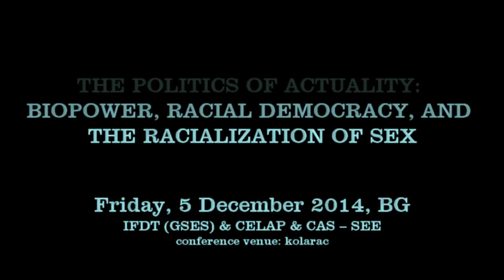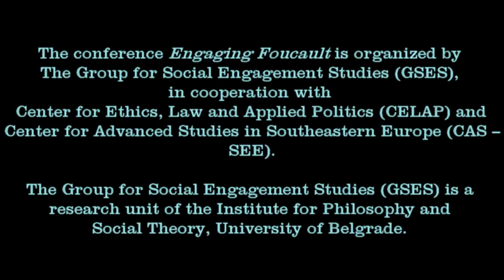Éric Fassin, The Politics of Actuality: Biopower, Racial Democracy, and the Racialization of Sex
International Conference "Engaging Foucault", 5-7. December 2014
Keynote Lecture: Éric Fassin
The Politics of Actuality: Biopower, Racial Democracy, and the Racialization of Sex